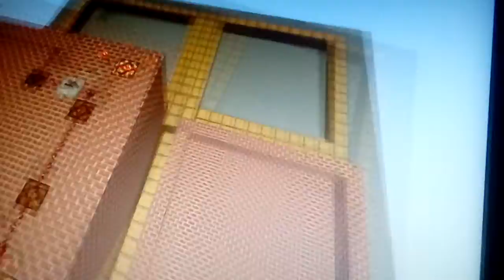Meu mundo de FNAF